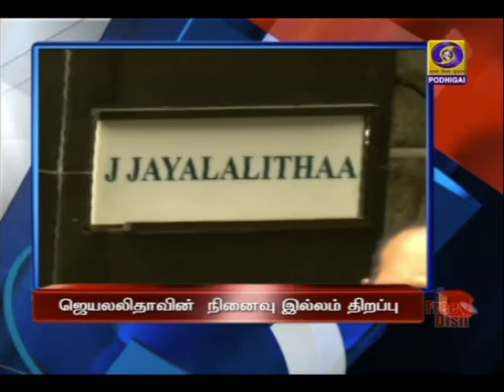பொதிகை பிற்பகல் 2.00 மணி தலைப்புச் செய்திகள் [28.01.2021]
1)  நாட்டை கட்டமைப்பதில் ‍தேசிய மாணவர் படையினரின் பங்கு முக்கியமானது -  என்சிசி பேரணியில் பிரதமர் நரேந்திர மோதி பேச்சு.

2) தில்லி டிராக்டர் பேரணியில் ஏற்பட்ட வன்முறை சம்பவத்தின்போது காயமடைந்த காவல்துறையினரை நலம் விசாரித்தார் உள்துறை அமைச்சர் அமித் ஷா.

3) மறைந்த முதலமைச்சர் ஜெயலலிதாவின் இல்லம் தமிழக அரசின் சார்பில் நினைவு இல்லமாக  மாற்றம் - இன்று திறந்துவைத்தார் முதலமைச்சர் எடப்பாடி பழனிசாமி.

4)   கொரோனா தொற்று பரவத்தொடங்கிய சீனாவின் வூஹான் நகரில் விசாரணையை தொடங்கியது  உலக சுகாதார அமைப்பின் நிபுணர் குழு.

5) பாங்காங்கில் நடைபெற்று வரும் உலக பேட்மிண்டன் இறுதிச்சுற்று - இரண்டாவது ஆட்டத்தில் இன்று பங்கேற்கின்றனர் இந்தியாவின் பி வி சிந்து, ஸ்ரீகாந்த்.